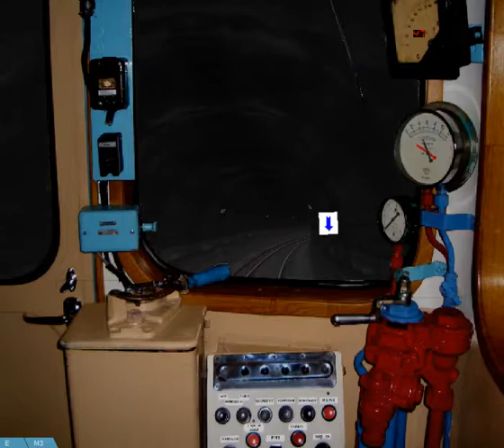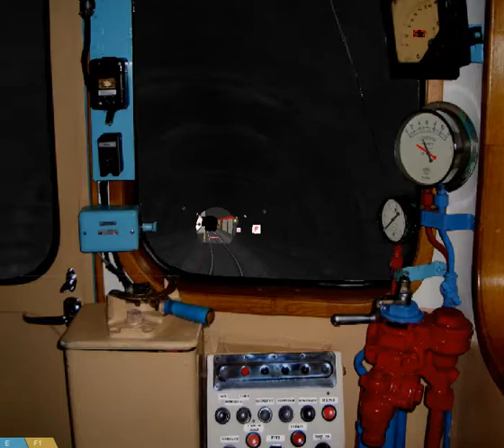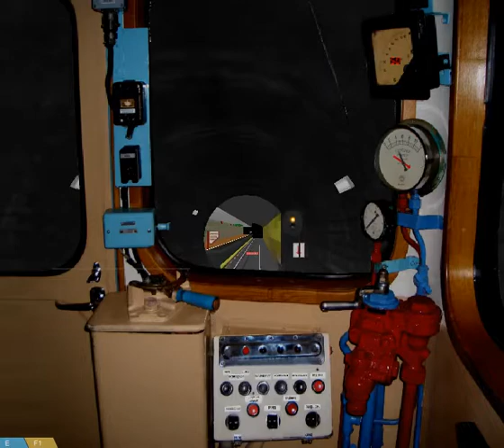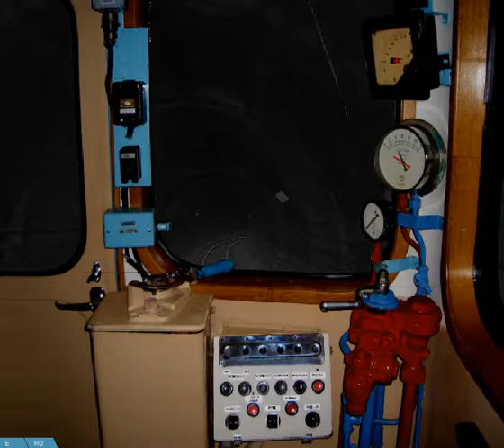Eva 149-150 Örs Vezér tere-Déli pályaudvar! openBVE M2 metró! 2/2